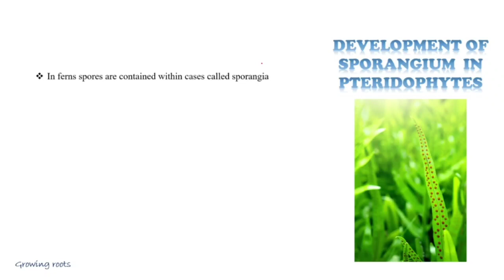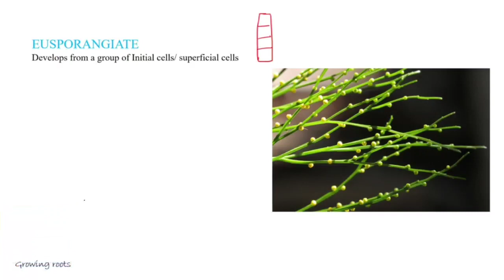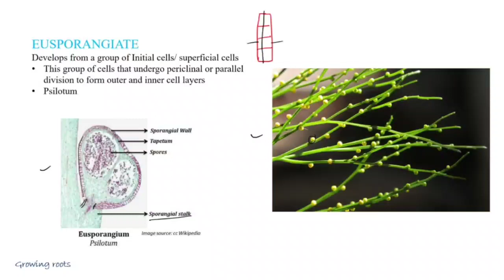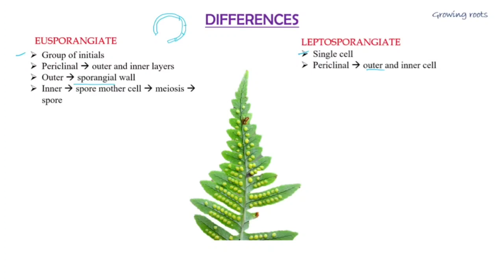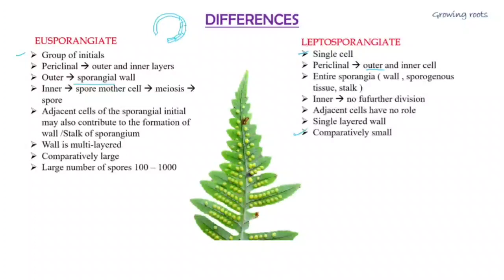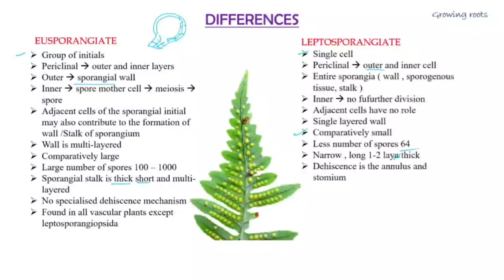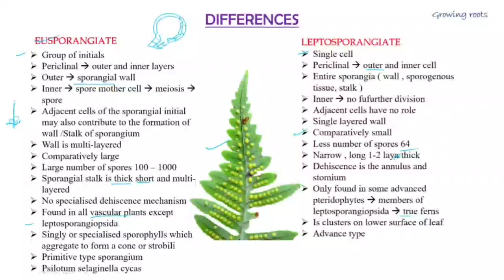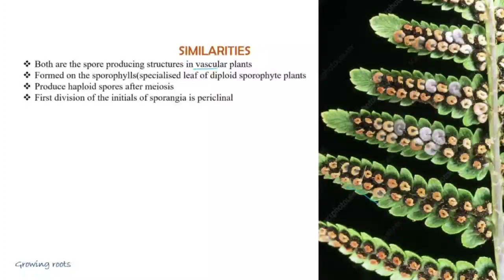Development of sporangium in pteridophyte | Eusporangiate Leptosporangiate type